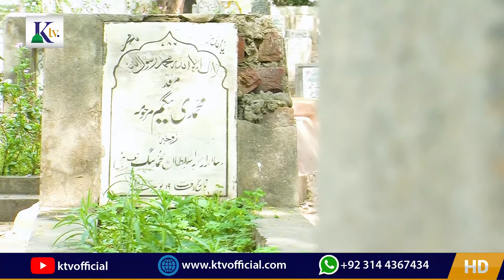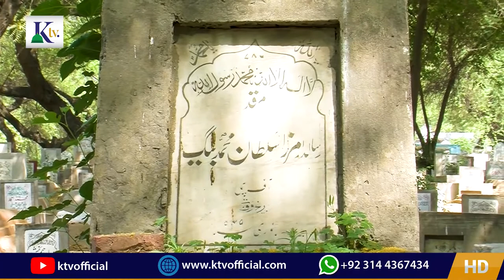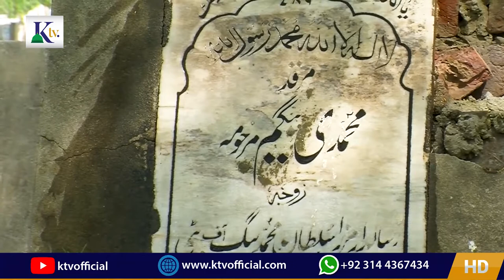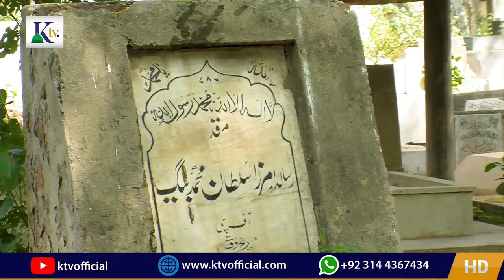Muhammadi Begum Grave by Mateen Khalid | Muhammadi begum ki qabar miani sahab qabristan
Muhammadi Begum Grave by Mateen Khalid